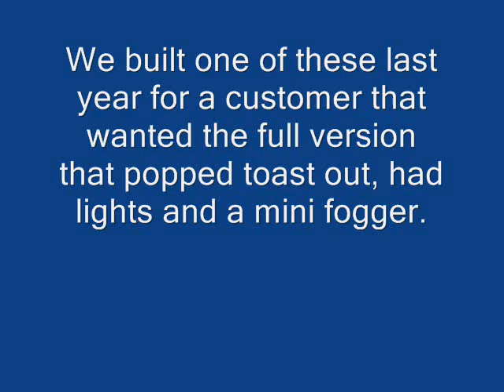GHOSTBUSTERS DANCING TOASTER ANIMATED MOVIE PROP REPLICA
and were asked to build one of these a few days ago so figured I might post a quick video so you guys and gals know it does exist so here you guys and gals go.
Its the dancing toaster prop replica from the movie ghostbusters.
The one we built last year for a customer had a mini fogger, ejected toast and a light on on top of the dancing ability.
Price for the one in video that's battery operated and just dances with wired remote is $300.00.
As always if you can dream it we can build it.
Hope the fans enjoy this as much as had we had making it.